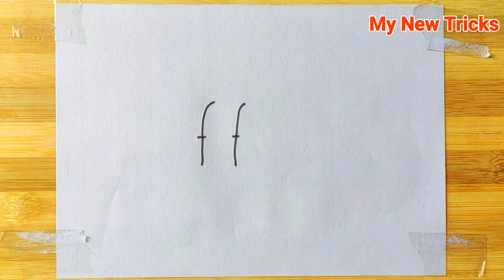How to Draw Hummingbird From FF Letter Step By Step//How to Draw Hummingbird//Hummingbird Drawing//